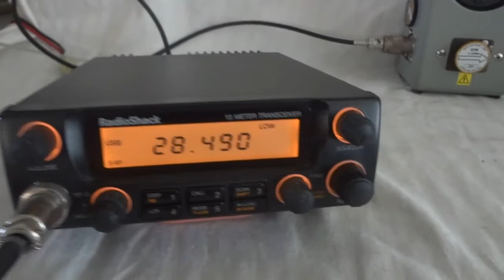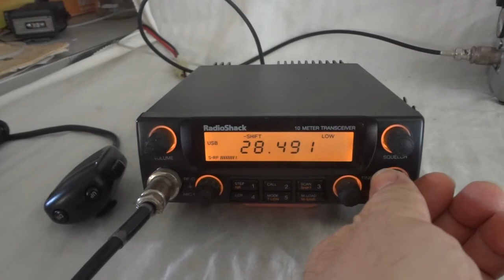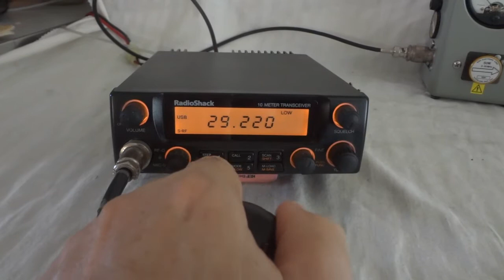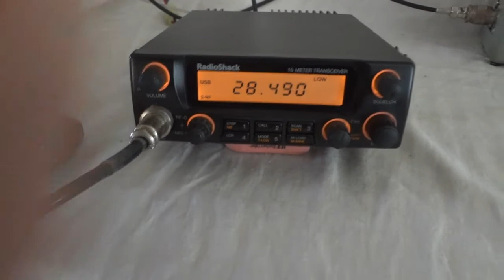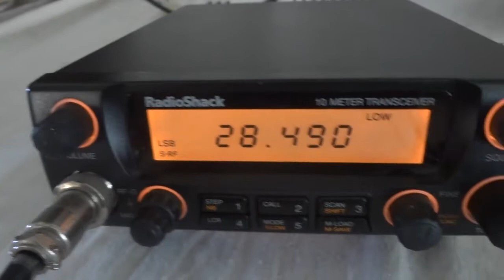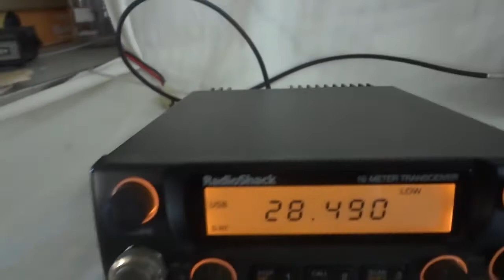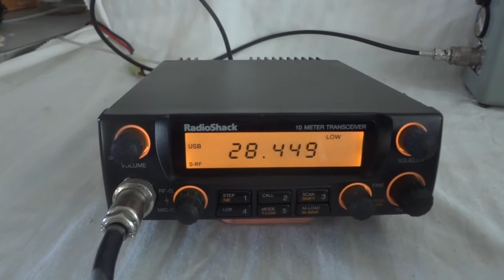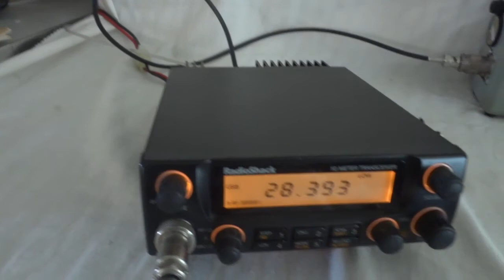Radio Shack HTX 10 all mode transceiver 10 meter band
This is the Radio shack HTX-10 10-meter all-mode ham transceiver. These little radios are renowned for their performance and reliability. For that reason it has become a bit of a cult radio, sought after by both hams as well as collectors. It puts out 30 watts PEP, from two  2SC1969 RF power transistors. which have excellent linearity. The receiver is very sensitive and robust against overloading.